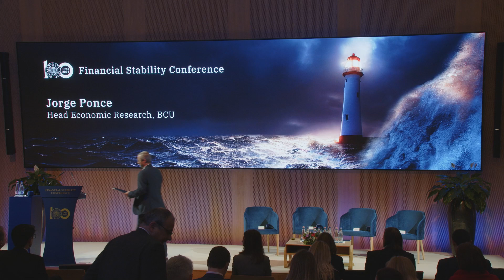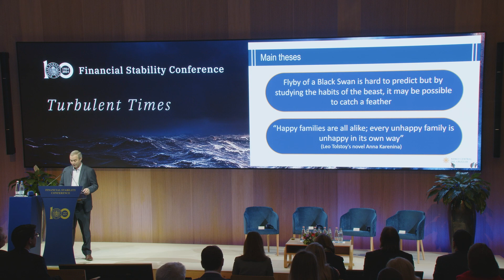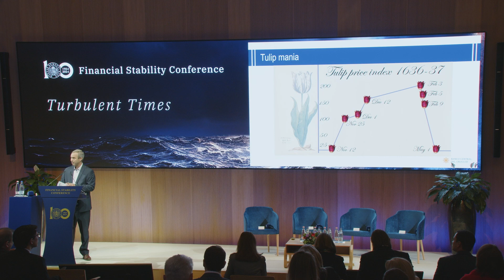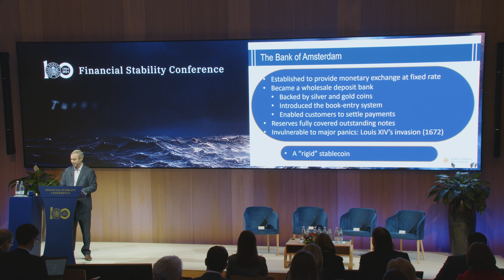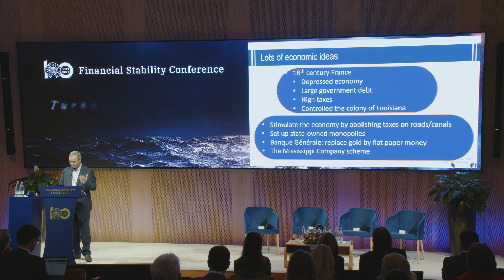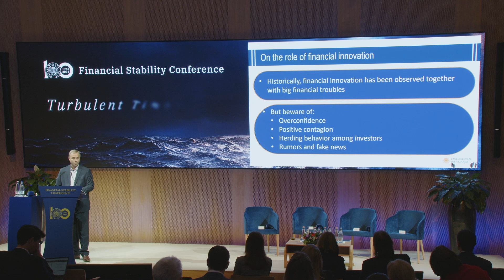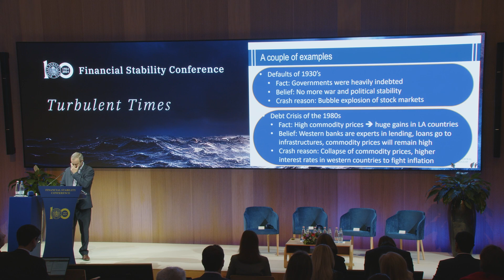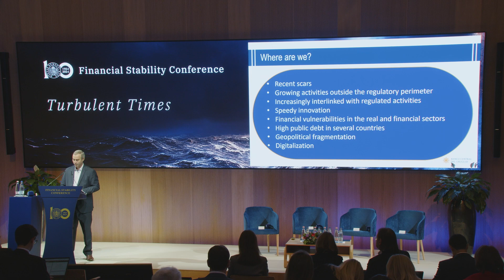Financial stability through the lens of historical economics | Financial Stability 2024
Financial stability through the lens of historical economics

Keynote speaker: Jorge Ponce (Banco Central del Uruguay)
Presenters: Clemens Jobst (University of Vienna)